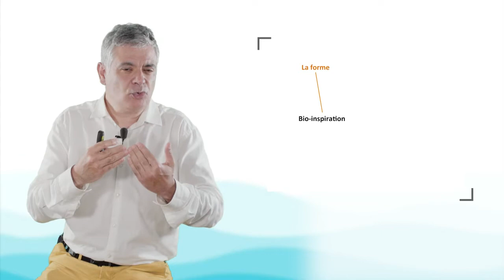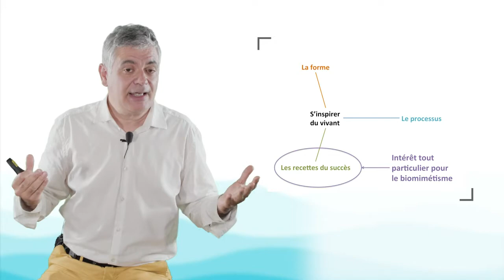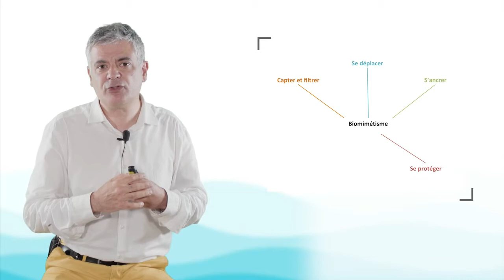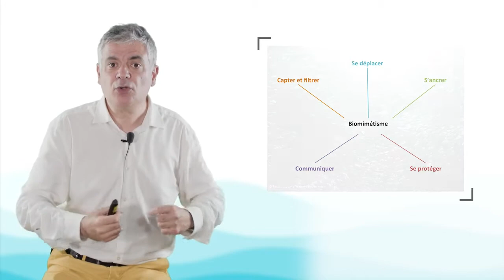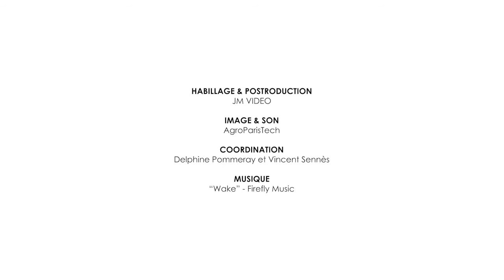Une introduction à la bio-inspiration marine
Tarik Chekchak, directeur du pôle Biomimétisme à l'Institut des Futurs Souhaitables, parle dans cette vidéo de biomimétisme marin. Il situe tout d'abord cette approche dans un cadre plus général de bio-inspiration et de développement durable. Puis il montre, sur la base d'exemples, que ce biomimétisme doit s'inspirer des grandes recettes du succès des organismes marins pour filtrer, s'ancrer, se déplacer, se protéger ou encore communiquer.